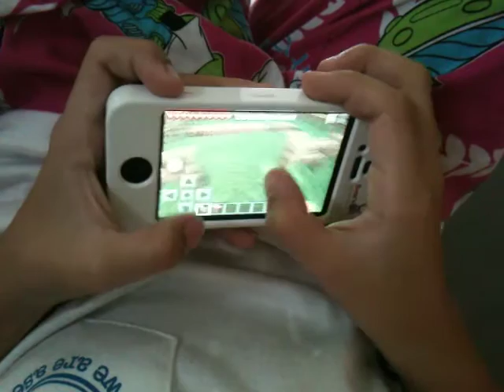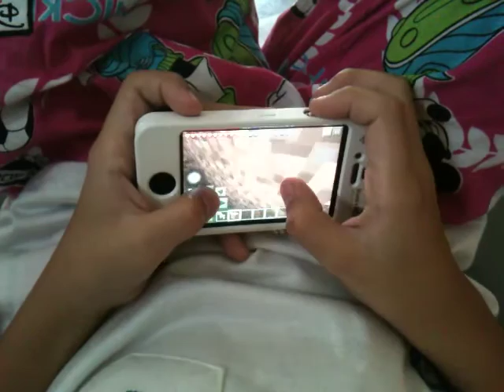ปิงปิง นอนเล่นเกมส์มายคราฟบน IPhone